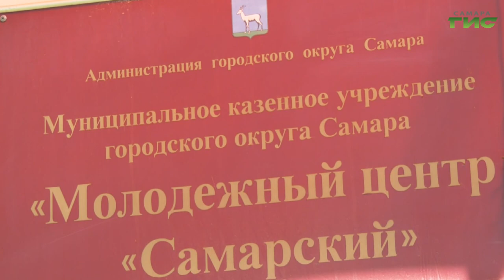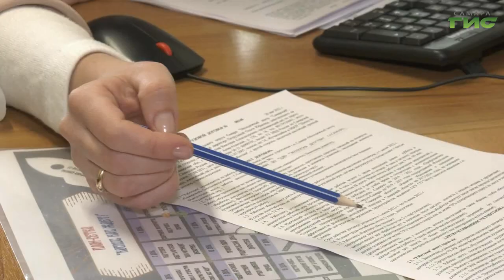"Трудоустройство молодежи" / "Город С" от 25.11.2022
Что такое профориентация? Зачем она нужна? Как родители могут помочь своему ребенку в выборе профессии? Как будет организовано трудоустройство подростков в следующем году? Смотрите программу "Город С". Гости в студии: директор молодежного центра "Самарский" Ольга  Петрухина и ведущий психолог молодежного центра Алена Беспёрстова.